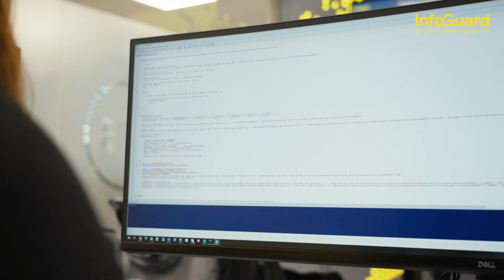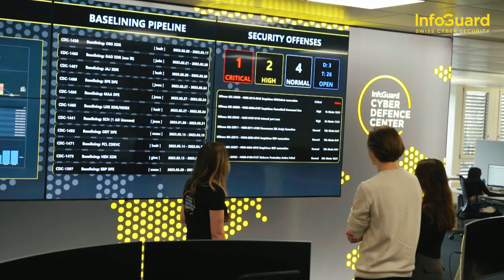Hacken und Pentesten als Informatiker/in EFZ Plattformentwicklung | Lehrstellenvideo | Yousty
Ein Einblick in den Alltag einer Lehrstelle bei InfoGuard AG in Baar ZG als Informatiker/in EFZ Plattformentwicklung

Wolltest du schon immer mal hacken und programmieren? Reizt es dich, mit Computern zu arbeiten - mal anders? Dann bist du hier genau richtig. In diesem Video bekommst du einen Einblick in die Arbeit als Informatiker/in EFZ Plattformentwicklung bei der InfoGuard AG.

DIe InfoGuard AG in eigenen Worten: «Du bekommst einen Einblick ins Pentesting und Hacken. Zudem kannst du auch an Hackethons teilnehmen. Bei uns stehst Du im Zentrum: Wir sind professionell, wertschätzend und partnerschaftlich. Du übernimmst schnell Verantwortung, bist Teil eines Teams und kannst Deine eigenen Schwerpunkte und Interessen verfolgen.»

Ihr wollt mehr über eine Ausbildung bei InfoGuard AG erfahren? Hier gibt es mehr Informationen: Das Besondere an yousty.ch ist, dass du neben allen wichtigen Informationen und Tipps zu den Berufen, freien Lehrstellen und dem Bewerbungsprozess Einblicke in ein Unternehmen bekommst. Bei Yousty kannst du online schnuppern!